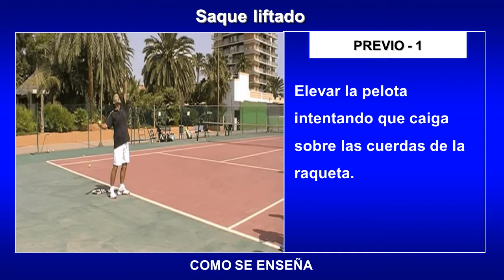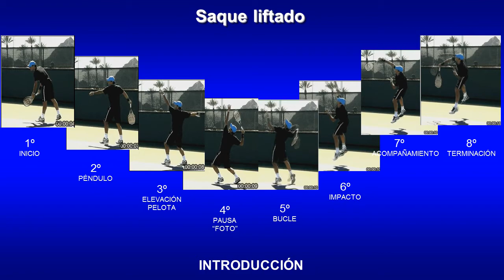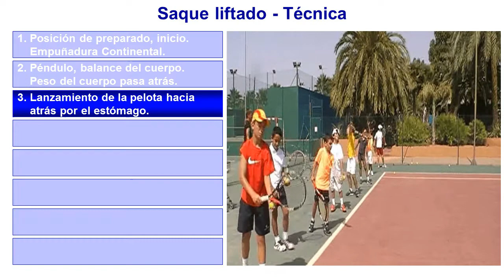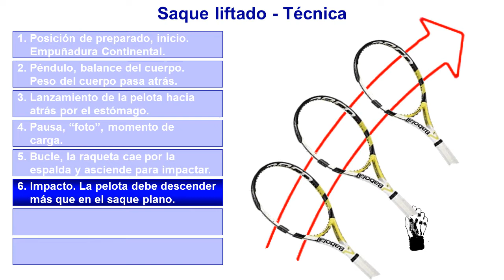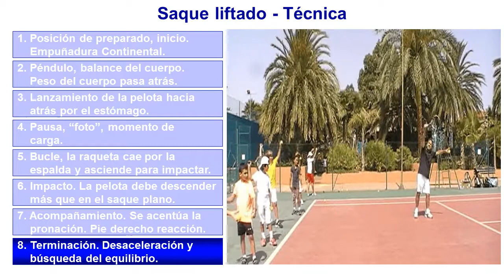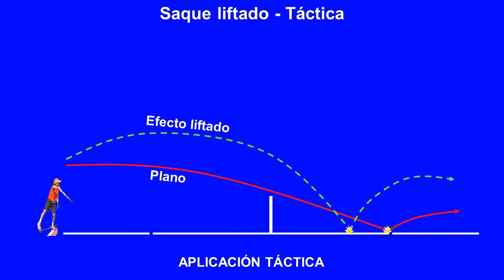8º_Tenis Saque liftado. Tennis Serve Toss For Flat, Slice And Top Spin Serves.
El saque liftado por su consistencia (margen de seguridad) se utiliza principalmente como segundo saque.
La pelota supera la red con la altura suficiente para utilizarlo como segundo saque.
Al ser más lento que el plano y el cortado, es más aconsejable para pistas lentas en las que la velocidad y la potencia son menos relevantes.
El bote más alto de la pelota también supone un beneficio en situaciones tácticas específicas.
Se utiliza para "abrir" la pista por el lado de la ventaja.
Mantener al restador en el fondo de la pista obligándole a realizar golpes altos e incómodos.
También se utilizan en dobles como primer saque con impacto más adelantado.